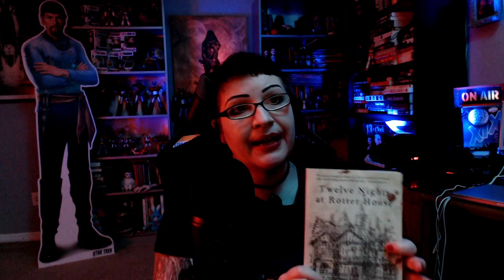Tomes Of Terror - Jenny's Horror Book Reviews: Twelve Nights at Rotter House by J.W. Ocker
Jenny talks about an intriguing, fun, sorta meta haunted-house-with-a-twist novel from 2019. Find this book and more at the 13 O'Clock Amazon Storefront!

THANK YOU TO ALL OUR SUPPORTERS! The show is made possible by: Amanda, Amanda O., Amy H., Anthony, Antonio, Arif, Ashley, Austin, Ben, BlackMarigold, Blake, Brandon, Bunjip, Bunny, Cady, Christopher, Ciarra, Cody, Corinthian, creepy crepes, D. Newton, Damian, Dan, Darkskull, Darren, Dean, Denise, Dominic, Duncan, Dwayne, Ed, Elizabeth, Eric, Erin, Fade, Feeky, Gareth, Ginger, Greg, Gwen, Gwendoline, Hanna, Hayden, Heather, HoboNasty, Holly, Iain, Ilse, Ima Shrew, Jaime, Jake A., Jake S., James, James H., Jamin, Jana & Scott, Janet, Jason, Jeanette, Jen, Jessica, Jesus, Joanie, Joe, John H., John M., Jonathan, Jonathan H., Joseph, Juliana, Justin, Justyn, Karin, Kat, Katrina, Keith, Ken, Kieron, Knothead Studios, Kool Kitty, Lana, Lars, Leander, Liam, Lindsey, Logan, Lonna, Lynx_13, Macy, Marcus, Mark, Mary Ellen, Matt, Matthew, Maximillian, Melanie, Melissa, Melissa G., Michael, Mike, Mother of Beasts, Natalia, Nathalie, Nilay, Oddcatt, Oli, out_running_erins, Paul, Rebecca, Rebecca L., Richard J., Richard & Sheena, Rik, Rob, Robina, Samantha, Sandra, Saul, Scarlett, Scott, Sean, Shae-Nicole, Sheena, Sophie, Stop Prop, Sydney, Tabitha, Tammie, Tara, Terrie, TheMysteryGamer, Thomas, Thomm, Tiffany, Timothy, Tina, Travon, Trevor, Valtrina, Veronica, Via, Victor, Victoria, Victoria E., Virginia, Weaponsandstuff93, Will S., and Xánada.

13 O'Clock is hosted by Jenny Ashford & Tom Ross. Channel art and audio & video editing by Jenny Ashford. Music & sound effects courtesy of freesound.org users jamespotterboy, corsica-s, enjoypa, capturedlv, luffy, kiddpark, and justkiddink. Video clips courtesy of Videezy & Videvo.